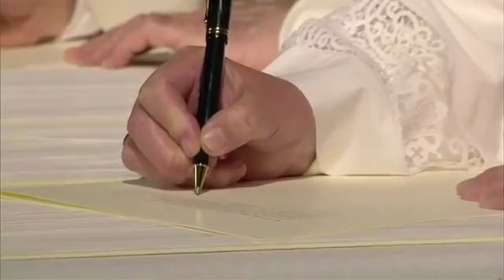The 5 Solas of the Reformation #3: Christ and Culture with Pastor Jeff Short #34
Part 3. It's important that Christian celebrate Reformation Day each year because it marks the important historical event that changed history by pointing Christians back to the Bible as the sole authority in the church. Martin Luther, John Calvin and others pointed Christians back to the Bible and ushered in a new era of church history. We'll discuss the importance of Reformation Day on today's program